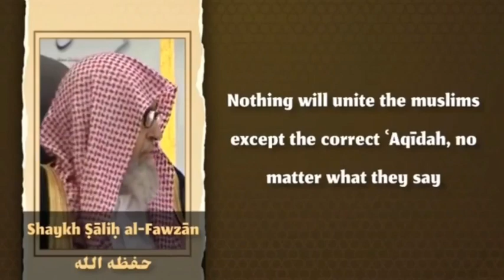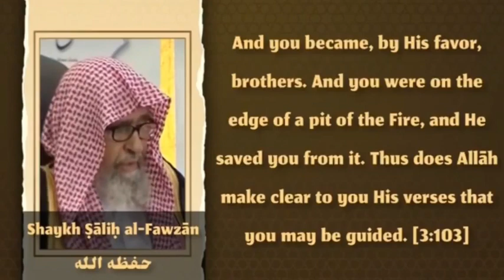correct aqeedah - shaykh saalih al-fawzaan (حفيظ الله)